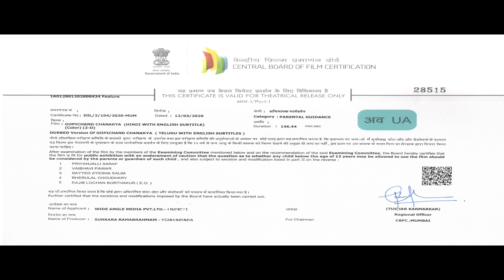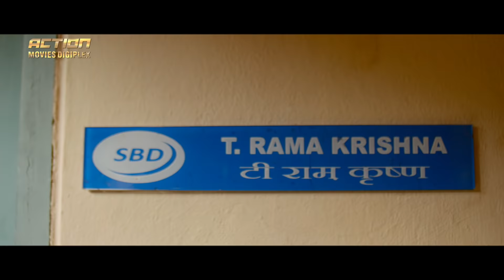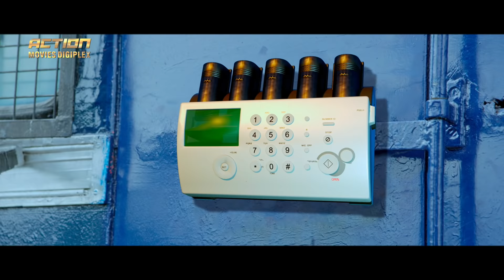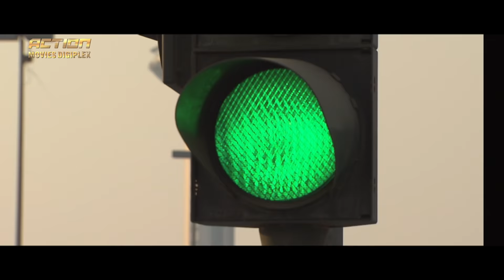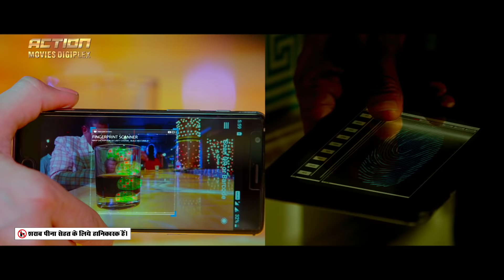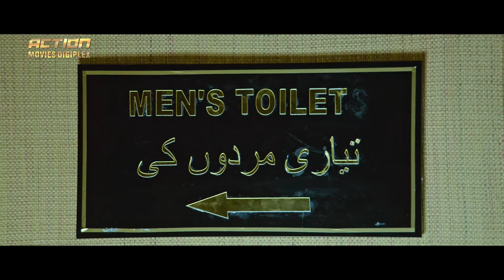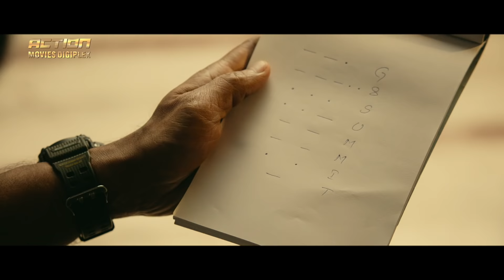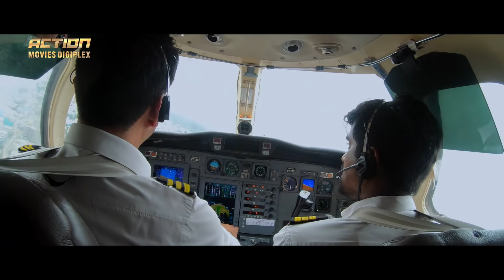Gopichand Ki Blockbuster Superhit Action Movie "INTERNATIOINAL AGENT" | Zareen Khan | South Movie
Presenting South (Sauth) Indian Movies Dubbed In Hindi Full Movie HD (Action Romantic Movies, साउथ मूवी, सुपरहिट हिंदी डब्ड फिल्म) "INTERNATIOINAL AGENT" Starring Gopichand, Zareen Khan & Mehreen Pirzada. Exclusively on @ActionMoviesDigiplex

Credits:
Directed by Thiru
Produced by  Rama Brahmam Sunkara
Starring Gopichand, Zareen Khan & Mehreen Pirzada
Background Score:  Sricharan Pakala
Cinematography by Vetri Palanisamy

Synopsis
Arjun (Gopichand), one of RAW’s best agents, who also leads a double life as Ramakrishna, who works as a bank employee. For years, RAW has been planning to capture Qureshi, who has been behind some of the biggest terror attacks in India. Despite knowing Qureshi is in Pakistan, RAW is helpless. In one of his missions, Arjun goes to Syria to nab a key member of Qureshi’s gang. It sets him off on a journey which brings him face to face with Qureshi’s son Sohail (Upen Patel). Watch the movie to find out whether Arjun would succeed in his mission or not.